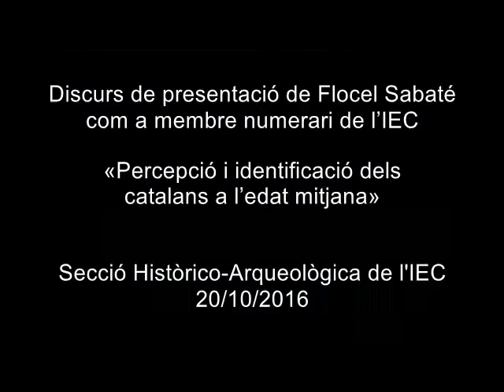Discurs de presentació de Flocel Sabaté com a membre numerari de l’IEC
«Percepció i identificació dels catalans a l’edat mitjana» és el títol que Flocel Sabaté, membre de la Secció Històrico-Arqueològica de l'IEC, va pronunciar com a presentació com a membre numerari de l'Institut. L'acte es va celebrar a l'Institut el 20 d'octubre de 2016, i també va intervenir-hi el president de la Secció, Josep Massot i Muntaner.